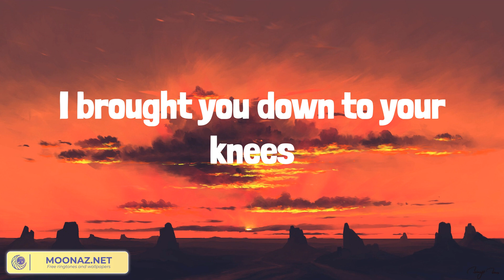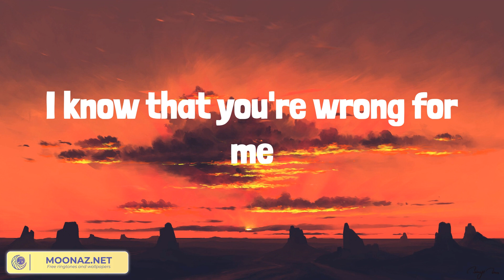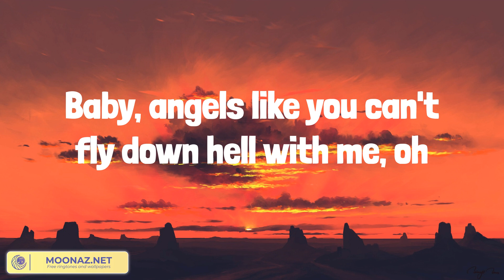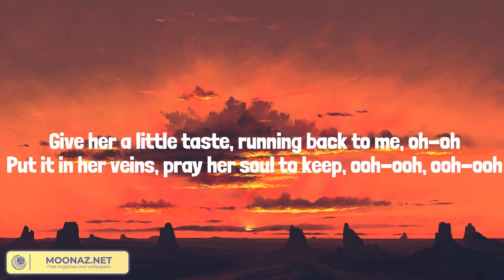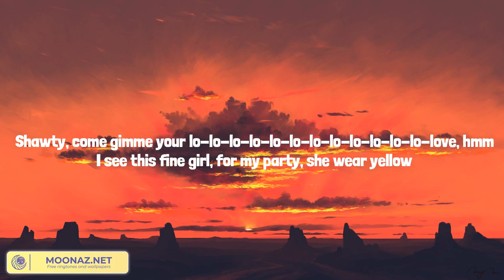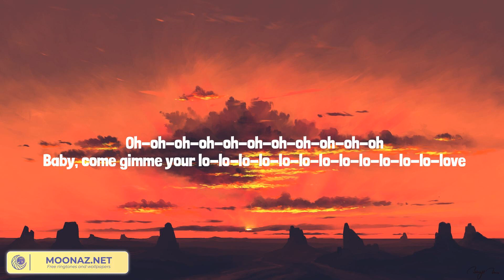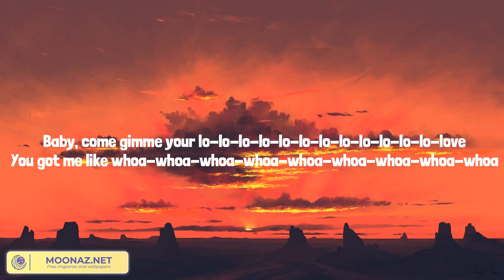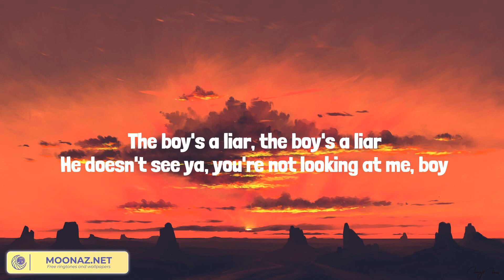Angels Like You (Lyrics) Miley Cyrus, The Weeknd, Rema, PinkPantheress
Lyrics:
Ah, oh
Ah, oh